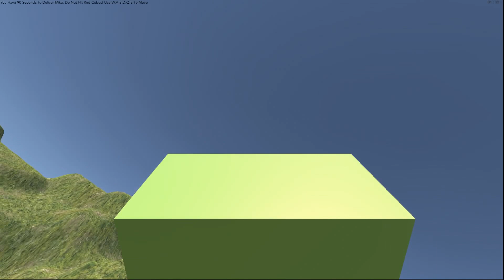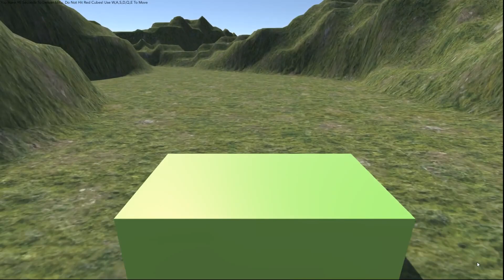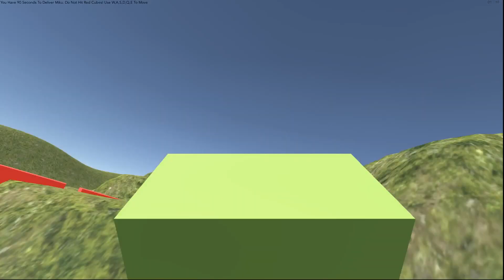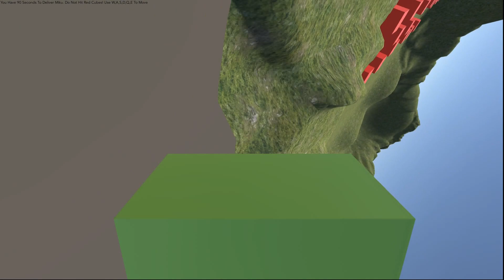Random|Sh---y|Weird Indie Games 1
RandomShittyWeird Indie Games is as the name suggest an attempt at a series where I pick up random, shitty and weird games and give them a spin! It's all in good fun and I hope to find many entertaining "bad" games to play!

I may have kept a bit too much of the first game. After rendering and doing all the things on youtube for this video I looked at the video again and realized it may have been a bit slow. Apologiez for that. D:

The games this time were picked at random and turned out to match the title pretty well, actually. I enjoyed my time with these games and hopefully you'll enjoy this video :D

The games are:
Kent_weed was removed it seems...

Random Shitty Weird